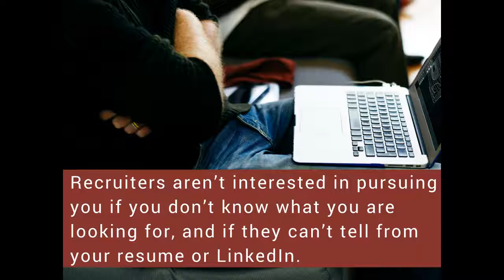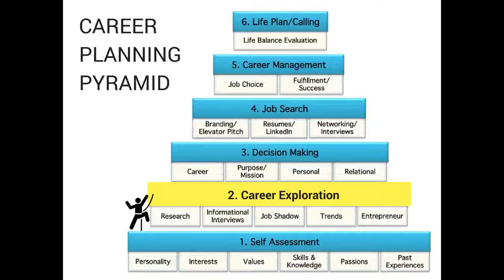JSN Identify Your Job Target with Becky Terry